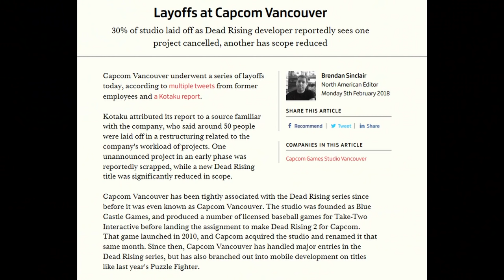Karma Has Officially Strucked Capcom As They Lay Off 30% of Capcom Vancouver!!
Welcome Ladies & Gentleman To The Channel of "Ryan The Professional" Home of "The Truth Podcast", Gaming News, & Live Discussions If You Like The Content Hit That "Like Button", "Subscribe" & "Hit The Bell Icon" To Stay Up To Date!

Tune in on:
Friday's @8:00pm Eastern For The Truth Podcast

Diver194243
Ben Taylan
Super Jamaican
PlayStation Inquisition

smoothproducer midnite